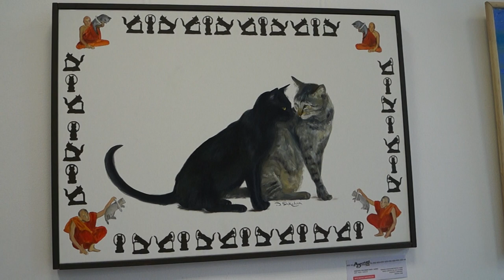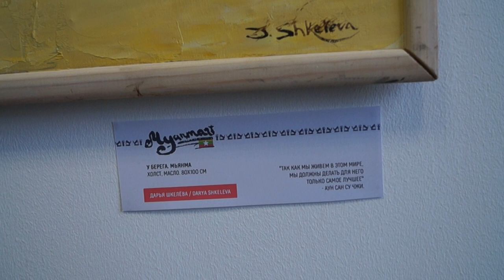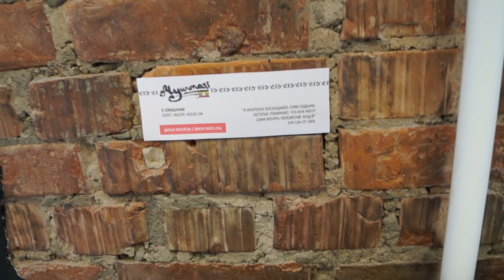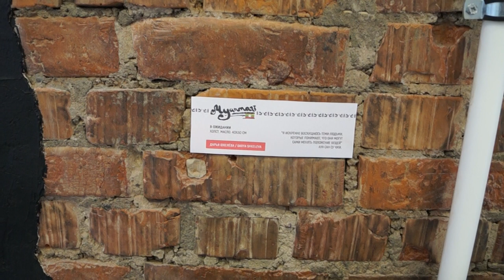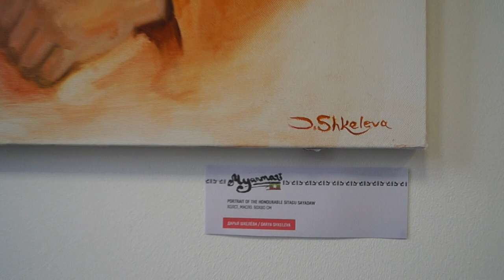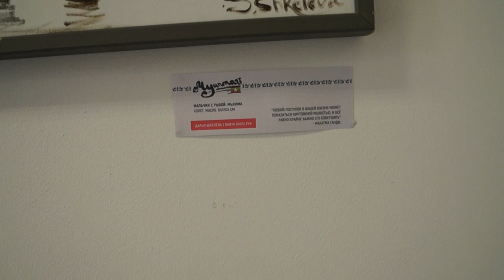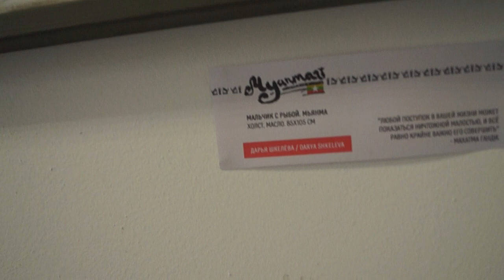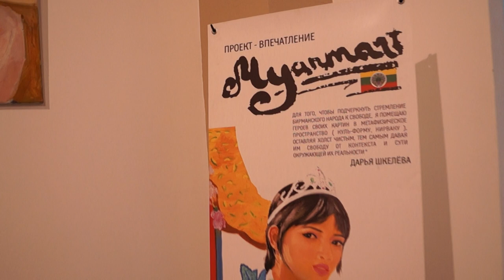Дарья Щкелёва КАРТИНЫ в АРТМУЗЕ